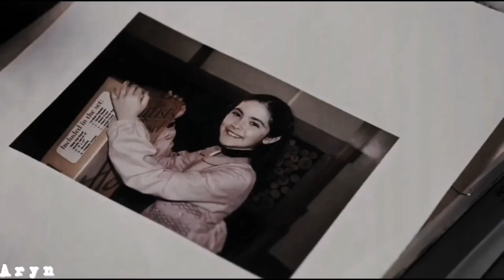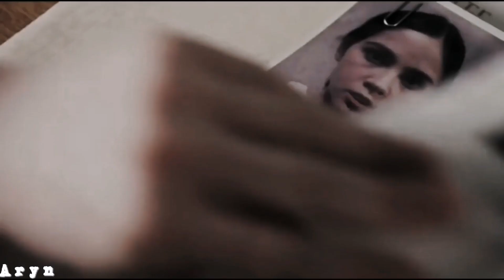Esther Coleman/Problematic//Orphan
Song : Problematic by Get Scared
Movie : Orphan (2009)
App : Capcut